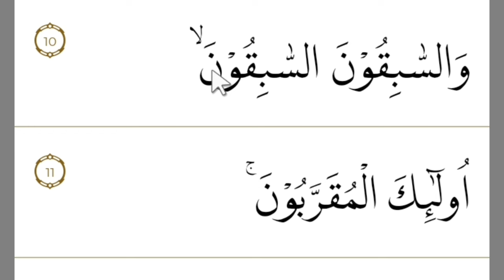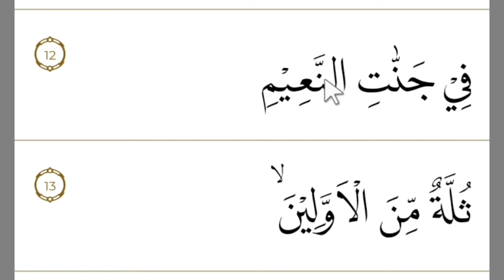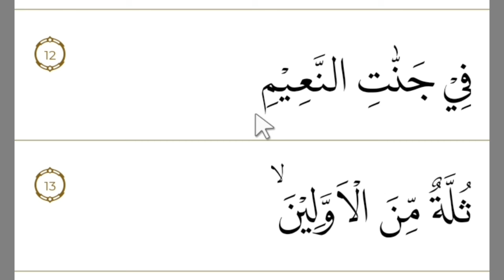Cara Memberi Cengkok Dasar Sesuai Tajwid Al Waqiah